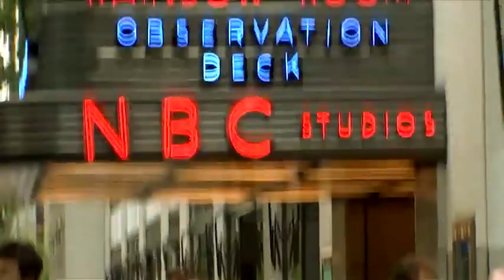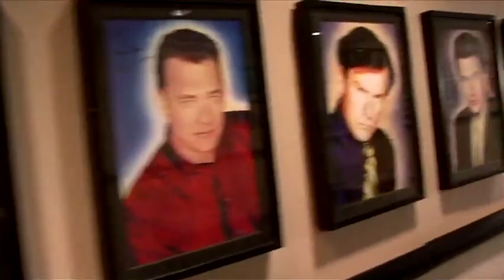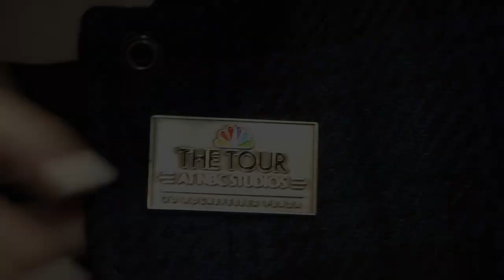The Talk Show Heist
Why do I get involved in such insane situations?
Because that is my lifestyle.

Featuring Paul